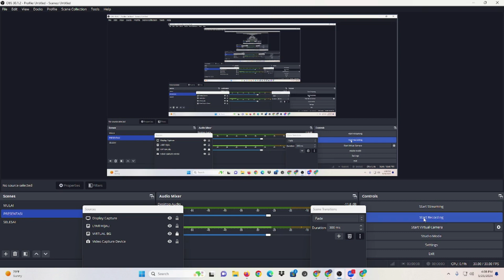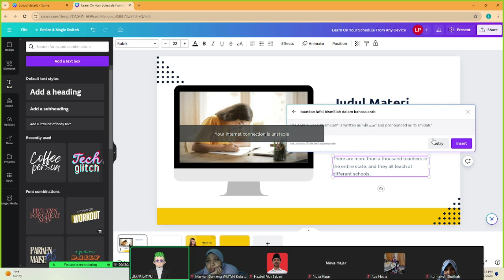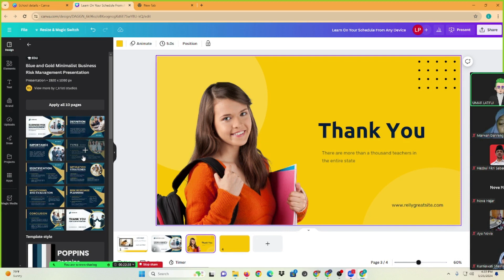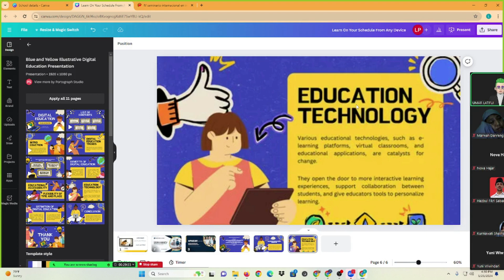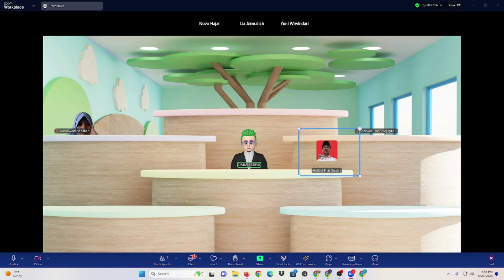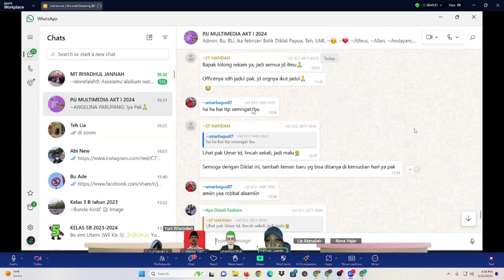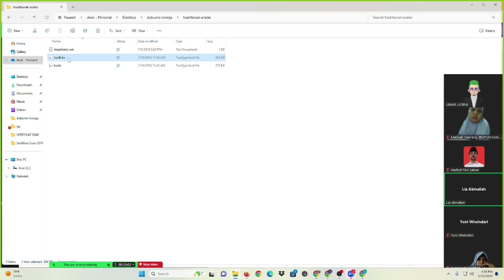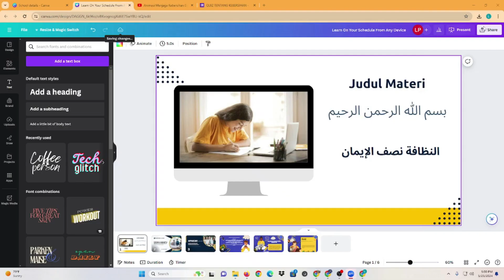TUTORIAL MEMASUKKAN FOBT ARABIC KE CANVA